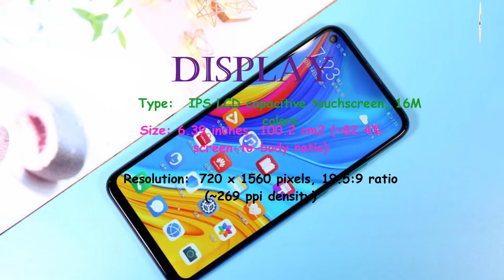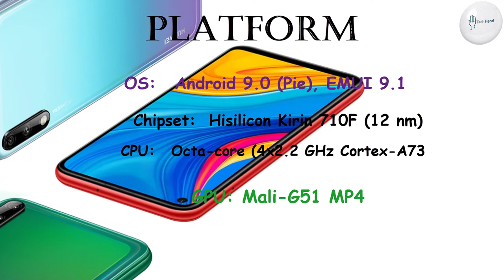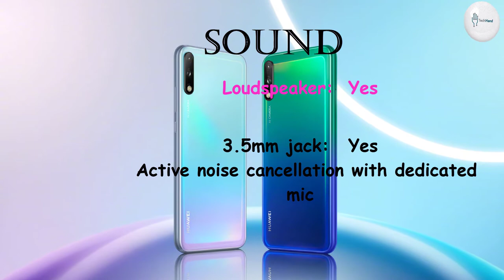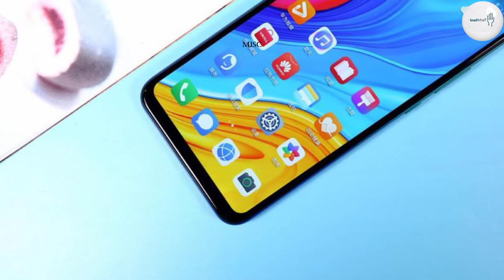Huawei Enjoy 10 Price Overview & Full Specifications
BODY:
Dimensions: 159.8 x 76.1 x 8.1 mm (6.29 x 3.00 x 0.32 in)
Weight: 176 g (6.21 oz)
SIM: Hybrid Dual SIM (Nano-SIM, dual stand-by)

DISPLAY: IPS LCD capacitive touchscreen, 16M colors

PLATFORM:
OS: Android 9.0 (Pie), EMUI 9.1
Chipset: Hisilicon Kirin 710F (12 nm)
CPU: Octa-core (4x2.2 GHz Cortex-A73 & 4x1.7 GHz Cortex-A53)
GPU: Mali-G51 MP4

MEMORY:
Card slot: microSD, up to 1 TB (uses shared SIM slot)

MAIN CAMERA: Dual: 48 MP, f/1.8, (wide), 1/2", 0.8µm, PDAF
2 MP, f/2.4, depth sensor
Features : LED flash, HDR, panorama
Video: 1080p@30fps

Video:  1080p@30fps

SOUND:
Loudspeaker: Yes
3.5mm jack: Yes

COMMS:
WLAN: Wi-Fi 802.11 b/g/n, Wi-Fi Direct, hotspot
Bluetooth: 5.0, A2DP, LE
GPS: Yes, with A-GPS, GLONASS, BDS
Radio:FM radio
USB: microUSB 2.0, USB On-The-Go

BATTERY: Non-removable Li-Po 4000 mAh battery
Charging: Battery charging 10W

Colors:  Aurora blue, Acacia red, Magic night black, Sky blue

"Tech Hand"